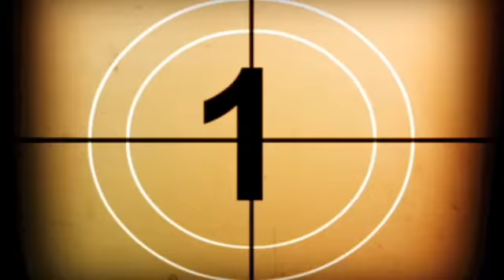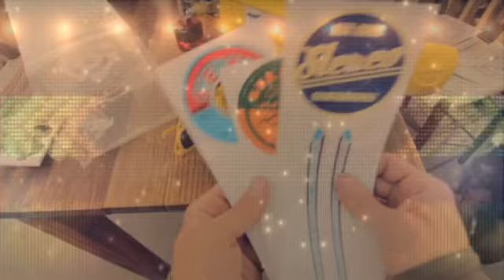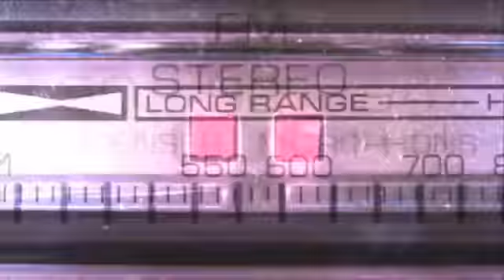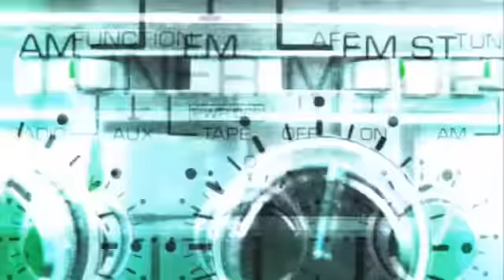featuring The F2